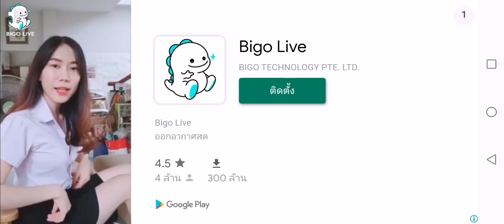BattleOps​ -​ Gameplay​Walkthrough​ Part​ 3 -​ End Chapter​ 1​ Levels​ 8-9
A Shooting​ game with a great story a lot of fun, if you want to test this game, you can download it and play it at the link posted.

ซีรีส์เรื่อง fps ที่ดีที่สุดพร้อมความตื่นเต้นและความตื่นเต้น

Play offline story based fps missions with amazing offline multiplayer maps anytime and anywhere.Amazing sniper missions to go on a different quest.